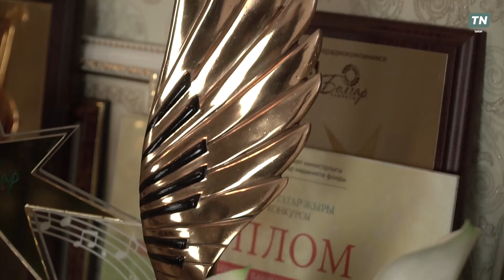Ашарга пеште: җырчы Зәринә Хәсәншинада кунакта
Яңа ел җитүе хөрмәтенә, командабызны артистлар кунакка да чакыра башлады бит әле! Икитмәле чибәр, талантлы җырчы Зәринә Хәсәншина безнең Гүзәл белән бергә ниндидер тәмле ризыклар пешереп, иҗат турында серләшеп алганнар. Алар пешергәнне, сез дә кабатлый аласыз 🎉

Кызыклы тапшыруны күрми калмагыз! 🎅🏻